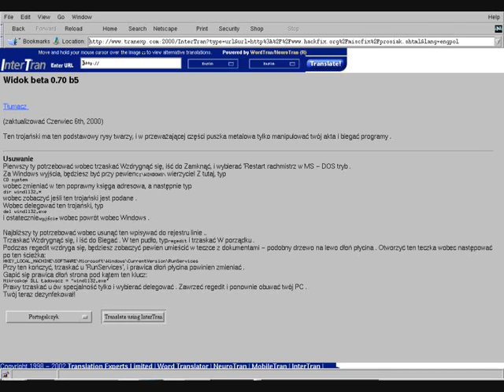Nie tylko dla orłów - Spostrzezenia pana Henia [1988] 02